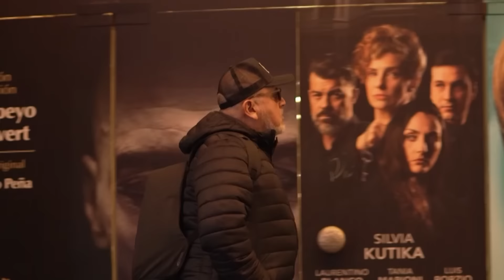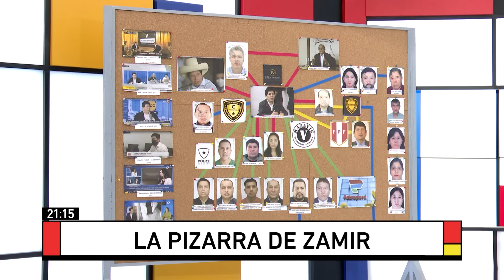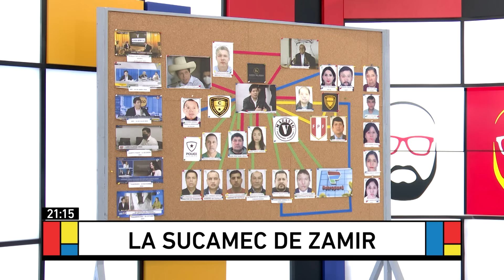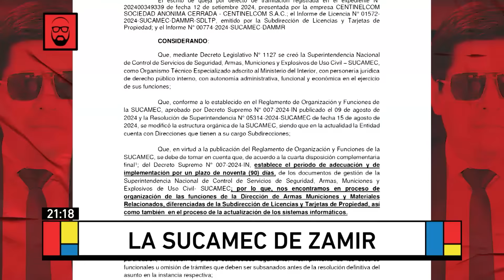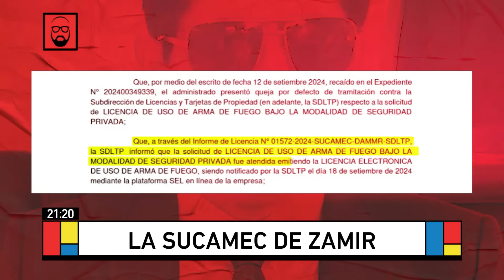Beto a Saber - NOV 20 - 1/3 - LAS INFLUENCIAS DE LA MADRE | Willax